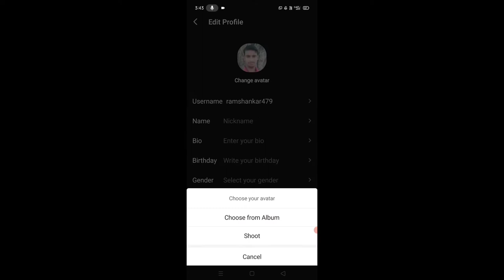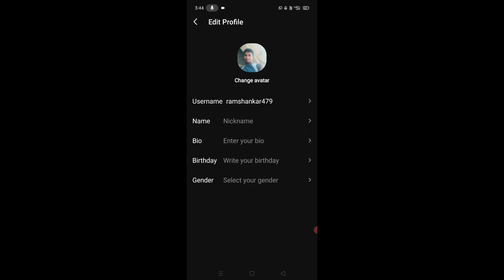Tiki app me profile photo kaise badle ।। how to change profile photo in Tiki app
is video me bataya gaya hai friends ki Tiki app me profile photo ko change kaise kiya jata hai